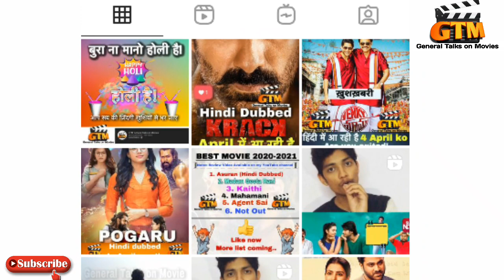Rowdy rakshak full Movie in Hindi Dubbed | Kaappaan | Review | new South Movie 2021 | GTM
Rowdy rakshak full Movie in Hindi Dubbed |  Review | new South Movie 2021 | GTM : Title

Hii friend
Here is the full movie short review and update of movie rowdy rakshak full Movie in Hindi Dubbed